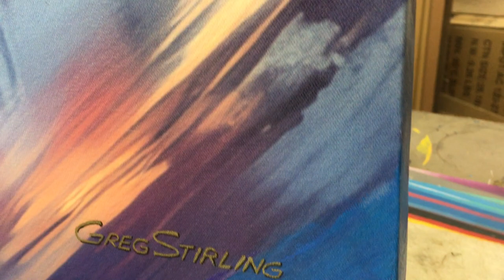"Porsche 917 Gulf Golden Gate" by Greg Stirling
Available for auction is an art-piece by Greg Stirling featuring the "Porsche 917 Gulf Golden Gate". This 27" x 40" artwork is a single edition hand embellished giclee print on canvas. Made from poly-cotton canvas material and printed with fade-resistant inks, then hand applied acrylic paint, oil-based markers, and UV resistant acrylic varnish is applied ensuring that your art piece print will stay looking great for years to come. Included with this art piece is a certificate of authenticity that includes exact specifications and details of the painting.

The Porsche 917 is a sports prototype race car developed by German manufacturer Porsche to exploit the regulations regarding the construction of 5-litre sports cars. Powered by a Type 912 flat-12 engine which was progressively enlarged from 4.5 to 5.0 litres, the 917 was introduced in 1969 and went on to dominate sports-car racing in 1970 and 1971.
In 1970 it gave Porsche its first overall win at the 24 Hours of Le Mans, a feat it would repeat in 1971. It would be chiefly responsible for Porsche winning the International Championship for Makes in 1970 and 1971. Porsche went on to develop the 917 for Can-Am racing, culminating in the twin-turbocharged 917/30 which was even more dominant in the role. Porsche drivers would win the Can-Am championship in 1972 and 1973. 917 drivers also won the Interserie championship every year from 1969 to 1975.

Greg Stirling lives and creates in San Jose, California. He recently became a member of the Guild of Motoring Artists, and his work has been featured in numerous automotive art auctions. He started creating art in 1980. After going through three decades of self-guided exploration in abstract expressionism, the art of the 20th century, and post-war impressionism, he arrived at the door of realism. To continue his area of study, Greg experimented with new techniques, media as well as innovative processes and concepts. Mr. Stirling is also an engineer, kinetic metal sculptor, and automotive enthusiast.

A message from the seller: "The Porsche 917 Gulf Golden Gate has always been a popular theme.  Here I opted for a classic race car in a west coast setting. I applied an abstract painterly approach along with full range color and high saturation. This original art piece is canvas that is stretched, gallery wrapped and ready to hang. A portion of the proceeds from this auction will be donated to charity."

Testimonials: "Greg, thank you so much for the painting of my car, it looks exactly what I was hoping for. All the paintings I have purchased from you look amazing in our home!" Russell Machado - Lodi, CA

Available for local Pickup in San Jose, California, 95111 or...
Fees for packaging, shipping, and handling is $285, ships anywhere in the United States.
The buyer is responsible for shipping, handling, and fees.